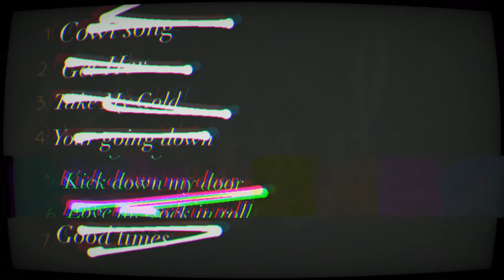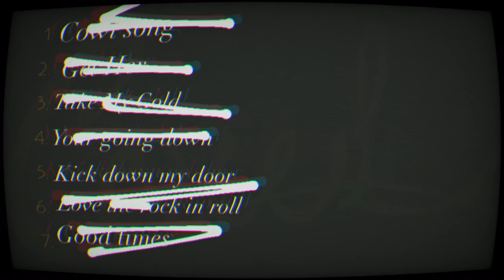Cowl - Kick Down My Door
Recorded at Station House Studio mix by Gabriel Taborda at Electric Florestaelectrica

It goes well with the album .

Fire up my days , fire up my nights ill be satisfied .